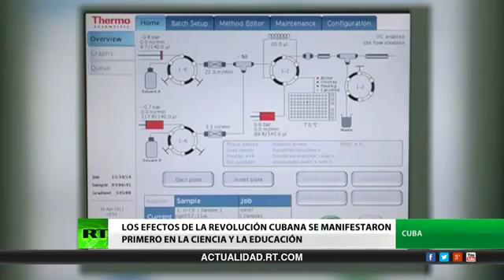Entrevista con Fidel Castro Díaz-Balart, el hijo mayor de Fidel Castro